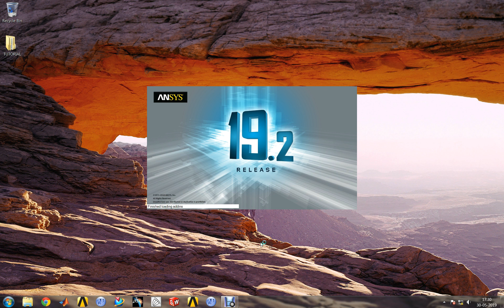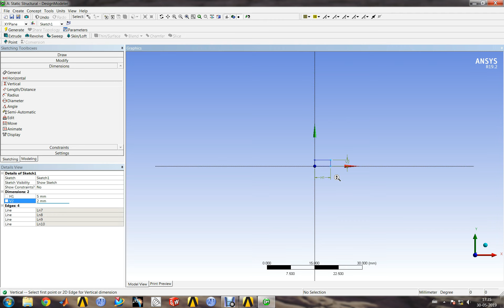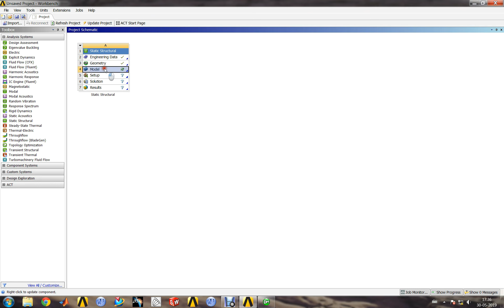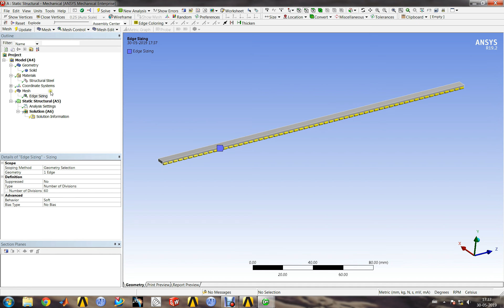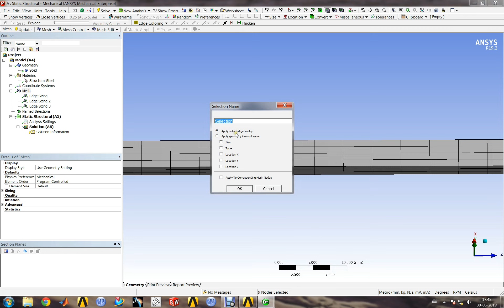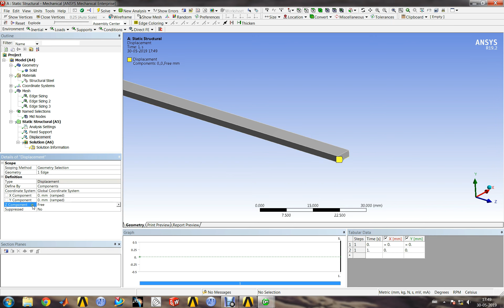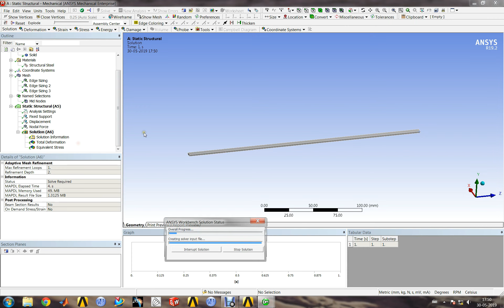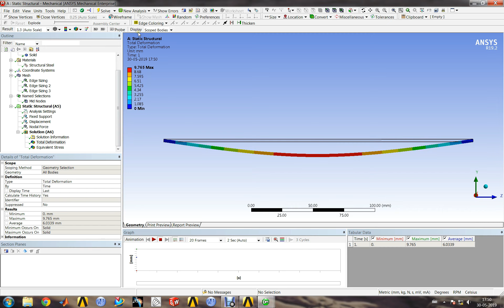Nodal force application on simply supported beam | Ansys Workbench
In this tutorial video, application of nodal forces in a simply supported beam  using Ansys Workbench is demonstrated. Point load is applied near the mid region of beam.

Files are password protected.
Password: rjm982
Cost: Free